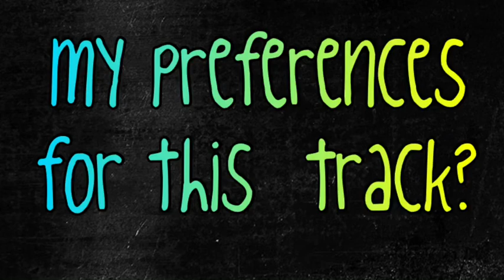Fun with Sounds. Vol 1. Scene A.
The innnagural "Fun with Sounds" Henceforth, every Thursday night do what it do.